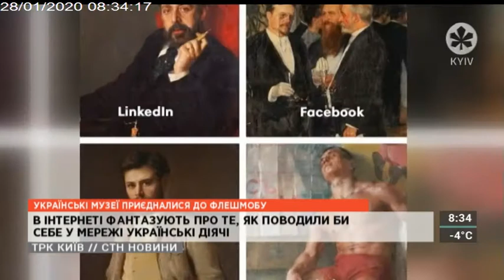СТН | 28.01.20 | РОЗШУК ДИТИНИ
СТН | 28.01.20 | 08.30